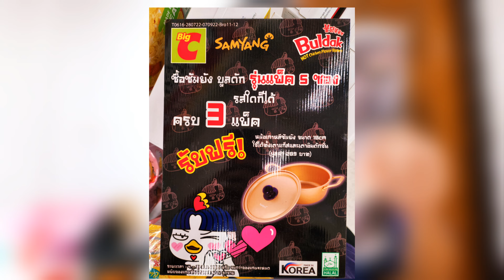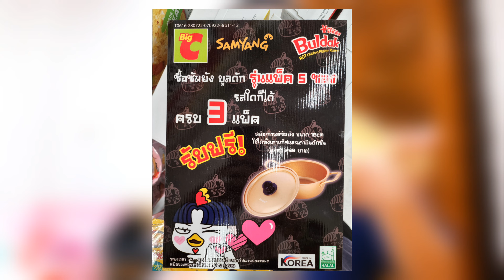ซัมยัง บูลดัก 3 แพ็ค แถมฟรี! หม้อเกาหลี ขนาด 18 ซม.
ซื้อ ซัมยัง บูลดัก รุ่นแพ็ค 5 ซอง รสใดก็ได้

ครบ 3 แพ็ค รับฟรี! หม้อเกาหลี ซัมยัง ขนาด 18 ซม.

ใช้ได้ ทั้ง เตาแก๊ส และ เตาอินดักชั่น มูลค่า 289 บาท

ระยะเวลา - 4-31 สิงหาคม 2565 หรือจนกว่าของแถมจะหมด